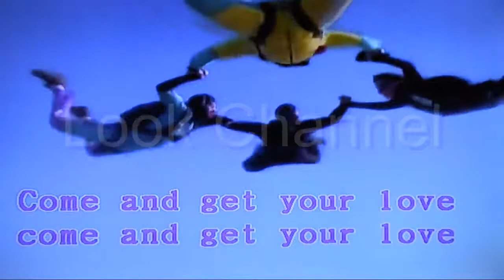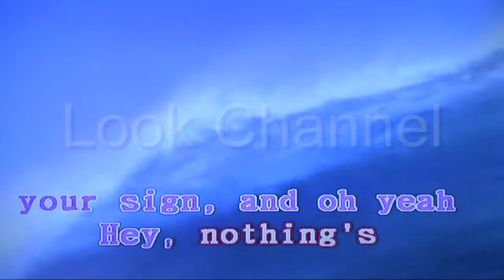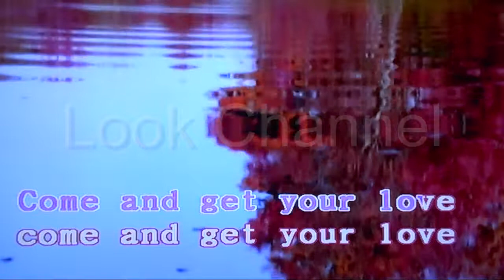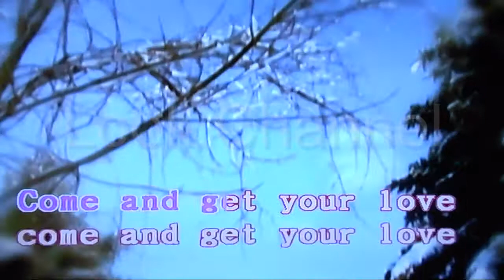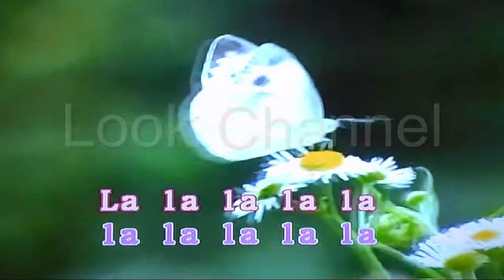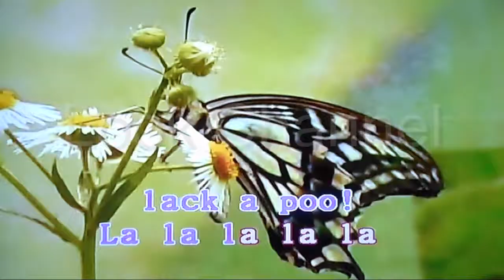Come and get your love - the real mccoy - Karaoke - Look Channel